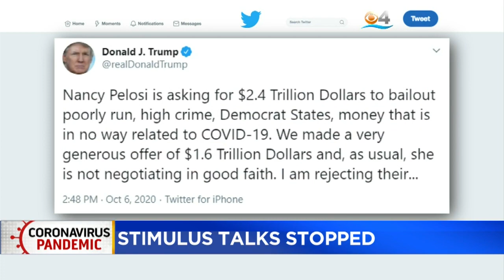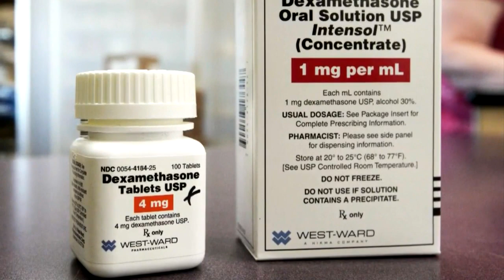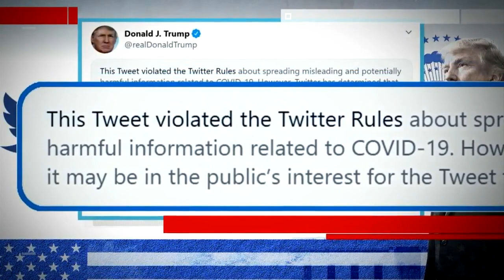Biden Says 2nd Debate Shouldn't Happen If Trump Still Has COVID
CBS4's Eliott Rodriguez reports on the COVID outbreak at the White House.